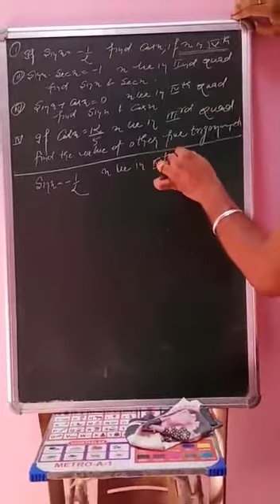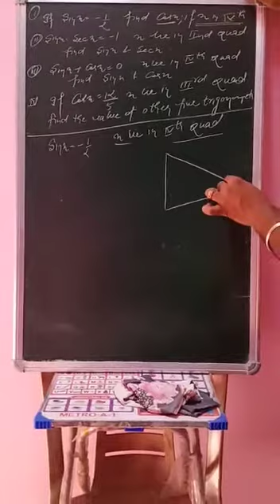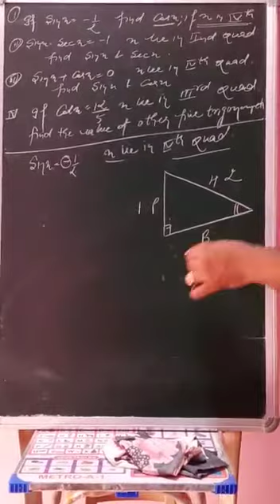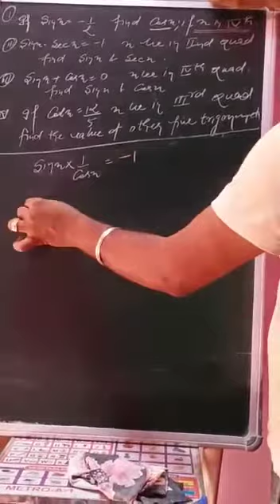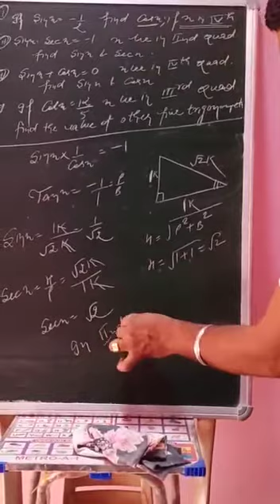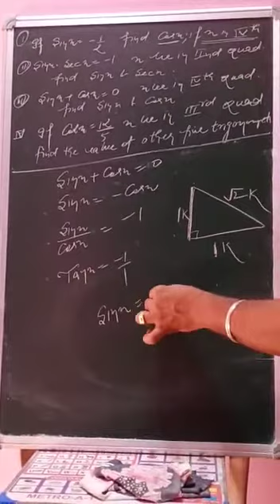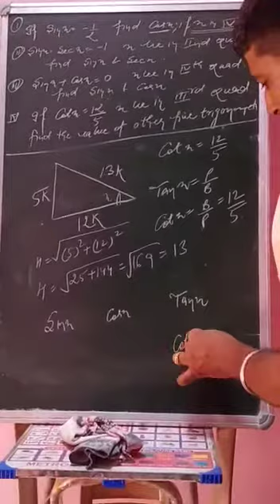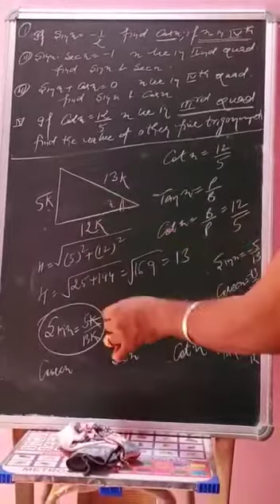11th Math Trigonometric Functions Part 9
Explained by Sudhir Sir